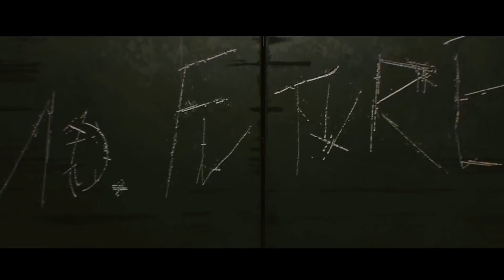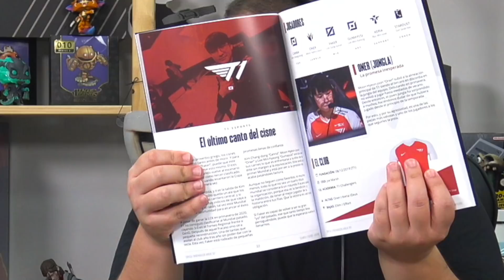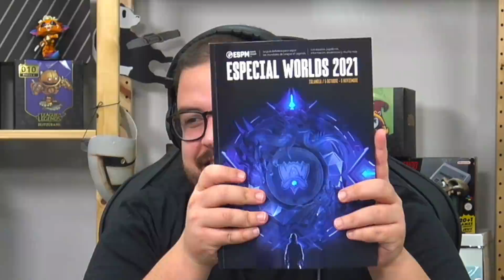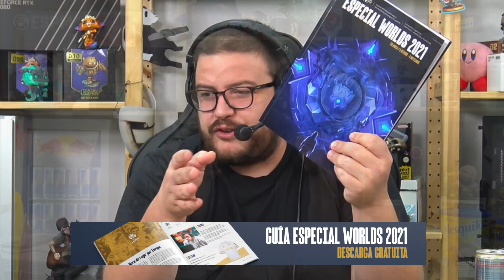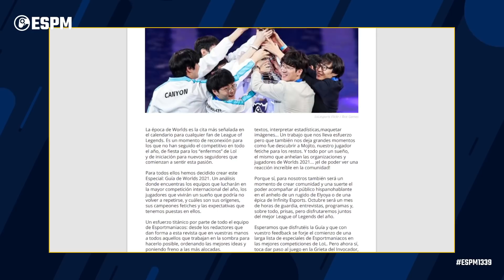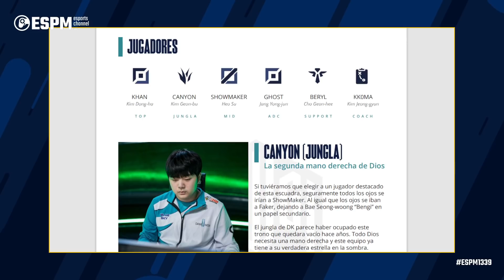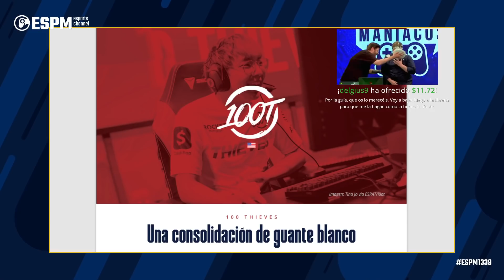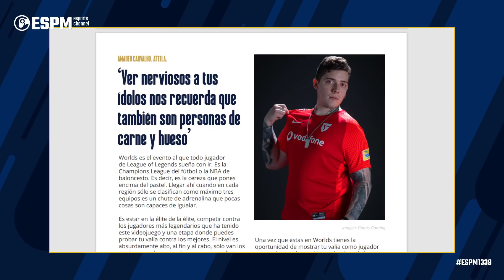Top 20 Jugadores de Worlds 2021. Mañana empieza el Mundial. Una sorpresita - Esportmaníacos 1339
00:00:00 Intro
00:15:57 ¿Qué vamos a hacer este mundial?
00:27:27 La LEC vuelve el 14 de enero
00:30:24 NUESTRO TOP 20 DE WORLDS
00:44:47 UNA SORPRESITA PARA TODOS
01:06:00 Seguimos con el TOP 20